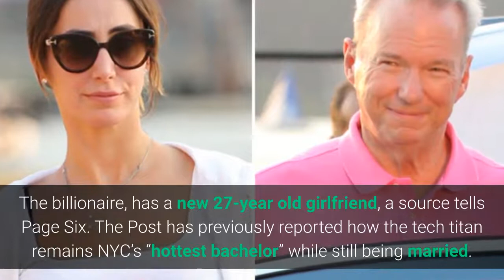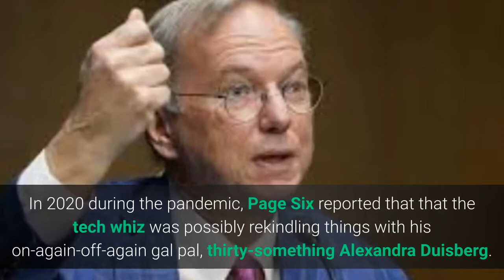Ex-Google Eric Schmidt Ceo Is Dating Michelle Ritter